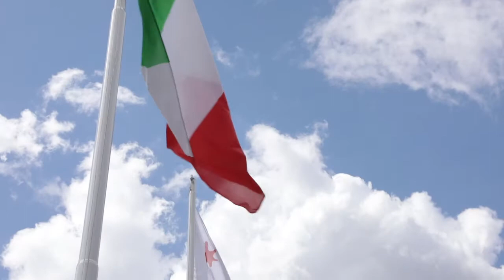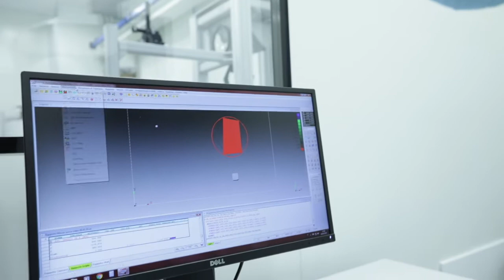Officina Stellare Company profile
Officina Stellare S.p.A. is an Italian SME headquartered in Sarcedo (Vicenza, Italy) and listed on the Alternative Investment Market (AIM) stock list of Borsa Italiana. Officina Stellare is leader in the realization of complex opto-mechanical instrumentation for ground, aerospace and space-based applications.